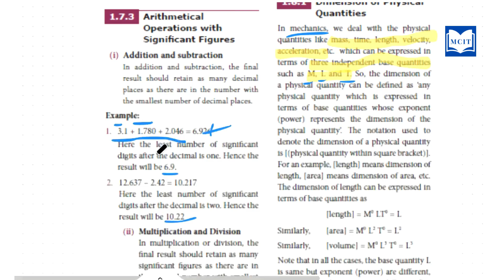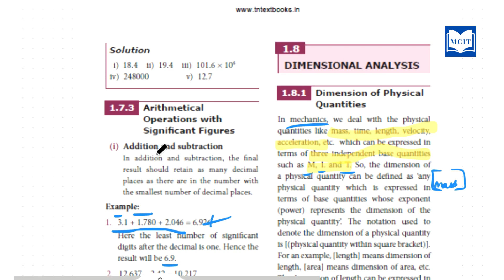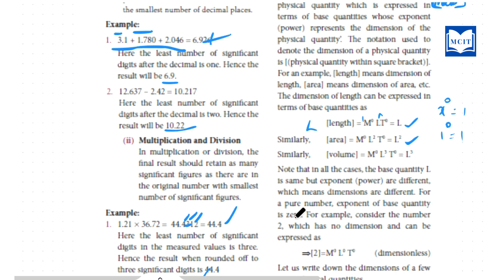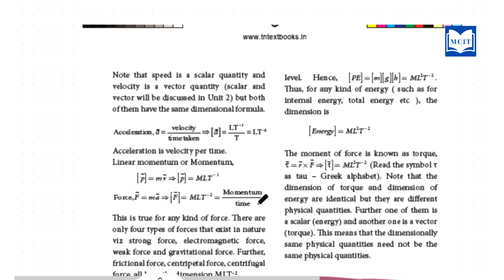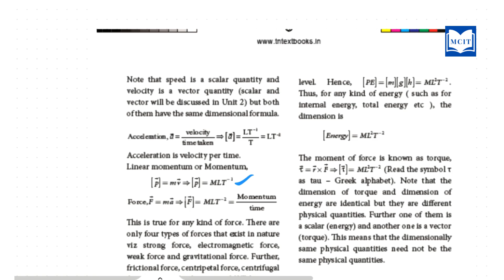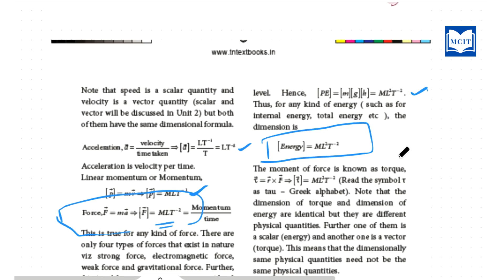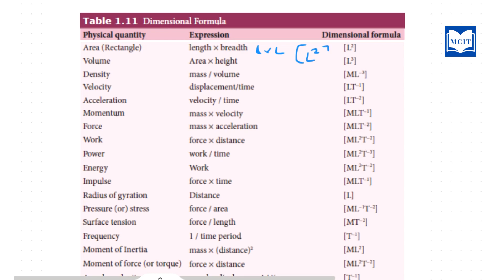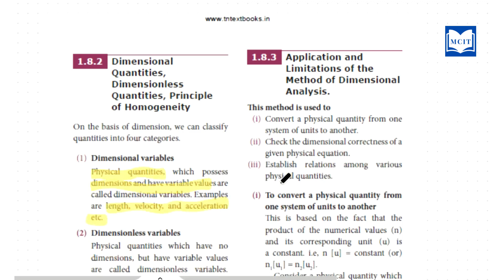Samacheer 11th Physics Lesson 1|Nature of Physical World & Measurement| Dimensional Analysis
Samacheer 11th Physics Lesson 1
Nature of Physical World and Measurement
What is Dimensional analysis in Tamil
Dimensional Analysis in Tamil
Lecture - 18